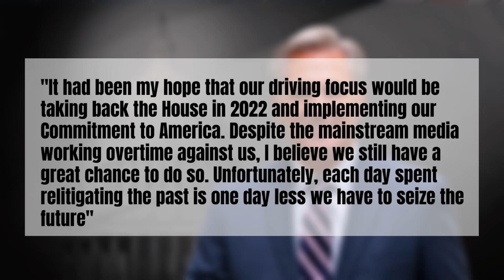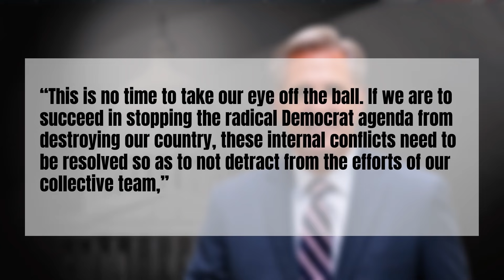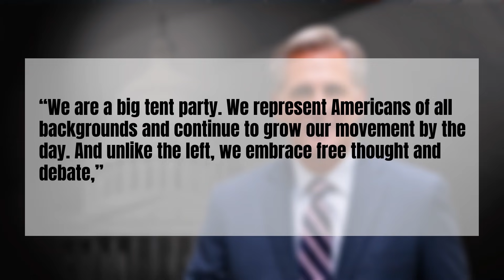RINO GETS THE BOOT: McCarthy Schedules VOTE TO OUST Liz Cheney from her Leadership Role!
House Minority Leader Kevin McCarthy (R-Calif.) said that he has officially scheduled a vote for Wednesday to oust GOP Conference Chair Liz Cheney (Wyo.) from her No. 3 leadership post.

The widely anticipated vote, which will take place behind closed doors and by secret ballot, comes as McCarthy and his pro-Trump allies have been plotting Cheney’s ouster over the past two weeks as she has continued to condemn former President Trump.